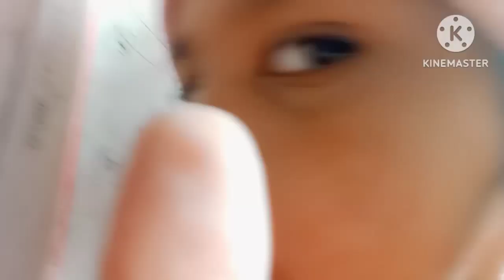धुप में सूखने के बाद taste अच्छा हो गया 😋 // mere sath ho gyi bhut badi gadbad